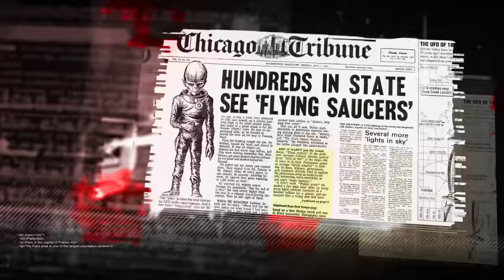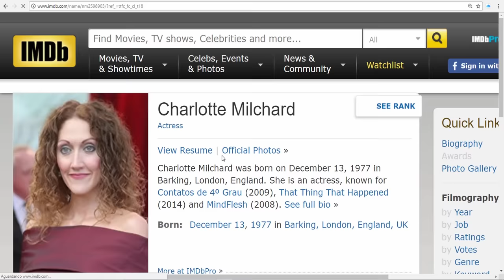A VERDADEIRA HISTÓRIA DE CONTATOS DE 4º GRAU